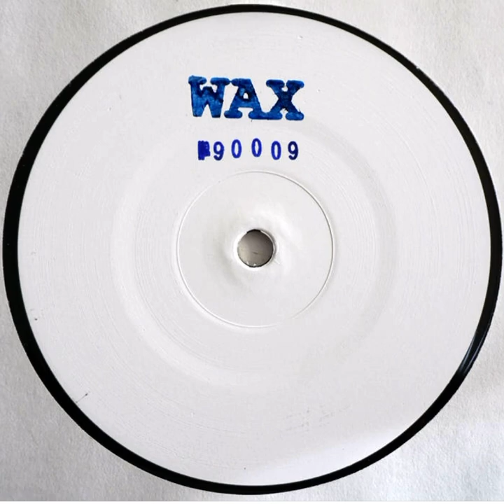WAX - WAX90009 [Wax/Hardwax]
Label: Wax/Hardwax Germany
Release Date: 01 May 2024
Format: Vinyl/Digital